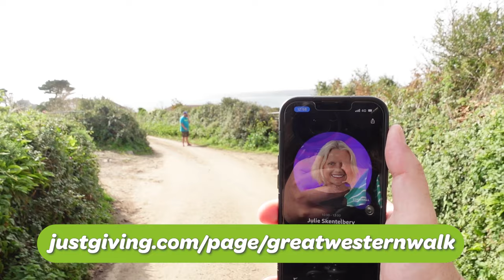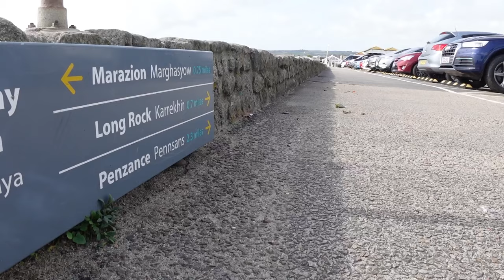Stu Walked the Great Western Railway from London to Penzance for